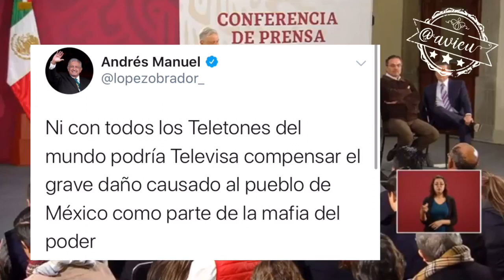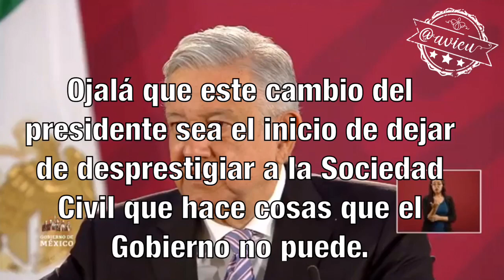... Sobre el Teletón 2019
‪Años y años recorriendo el país y Andrés Manuel López Obrador a penas se dio cuenta que los centros Teletón sí ayudan y que el Gobierno no tiene la infraestructura para atender a los niñas y niñas discapacitados. Ojalá esto marque el inicio para dejar de desprestigiar a la sociedad civil‬